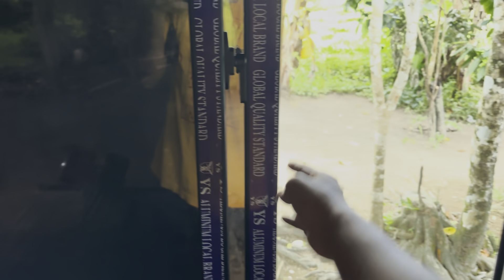MAY DUMATING NA PACKAGE KALA HANNAH